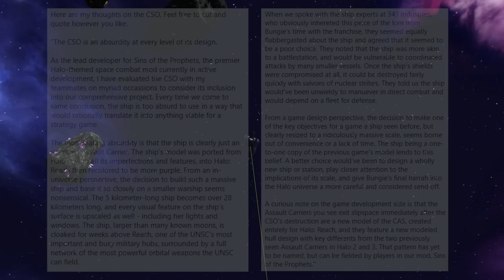Why the CSO Supercarrier is a GARBAGE CAPITAL SHIP (that I wish it would go away)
We discuss the Covenant's most powerful capital ship - The CSO Class Supercarrier which appears in Halo Reach. We'll break down why the CSO is just terrible on today's Halo Lore video!